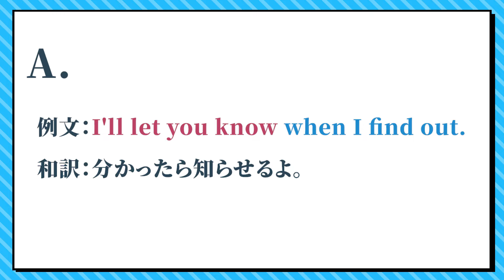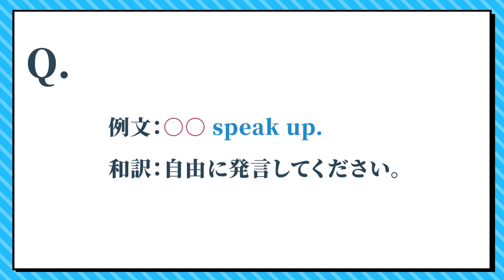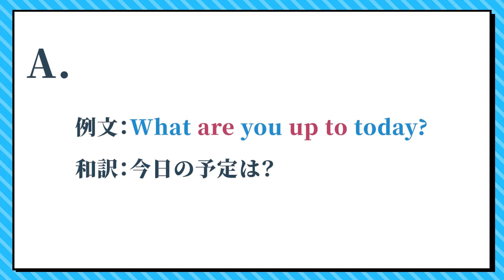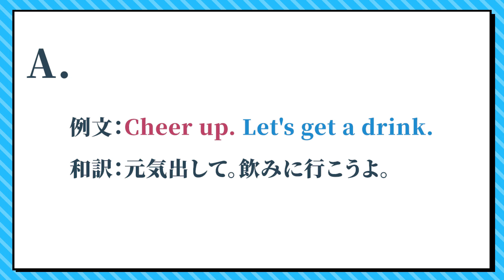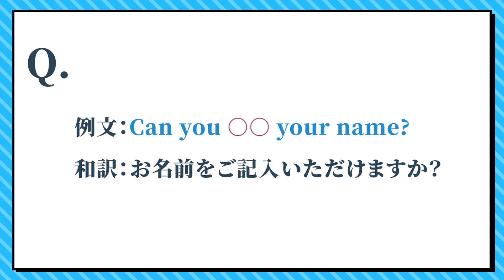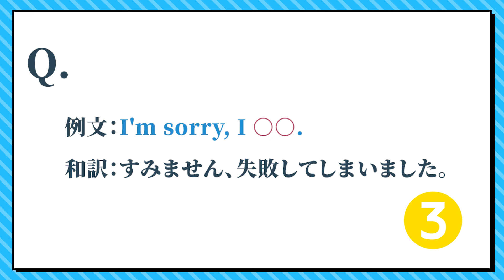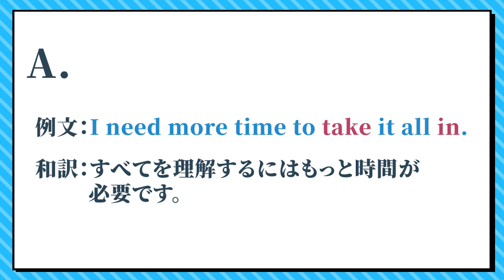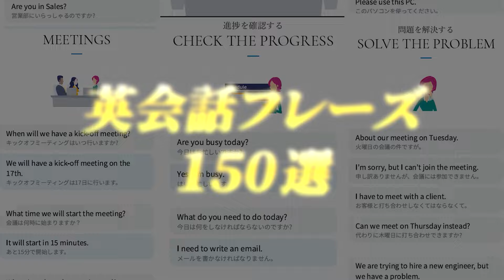【リピート練習】ネイティブがビジネスシーンで超使う便利な英語フレーズ110選【ビジネス英語】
ビジネス英語を攻略できる無料のコンテンツをLINEでお届けします！

今回は、皆様お待ちかねの英語フレーズリピート練習企画です！
今回はなんとネイティブがよく使う便利な英語フレーズを110フレーズも紹介いただきましたので、

また、より実践的な英語力を身に付けたい方には
ビジネス特化型のオンライン英会話“Bizmates”をオススメしています✨
オンラインサービスなので、いつでもどこでも気軽に受講することができます！
興味がある方は下記HPから詳細をご確認ください！

LINE友達登録して、簡単なアンケートに答えるだけで
①『仕事で使える基本動詞50選』
②『英会話でよく使う迷いやすい名詞62選』
③『仕事で使う基本形容詞40選』
④『基本前置詞の構文50選』
⑤『ビジネスシーン別英語フレーズ集：英語会議 編』
⑥『ビジネスシーン別英語フレーズ集：海外出張 編』
⑦『ビジネスシーン別英語フレーズ集：英語電話 編』
⑧『ビジネスシーン別英語フレーズ集：プレゼンテーション編』
⑨『現場でそのまま使える ビジネス英語フレーズ150選』
⑩『英文メールのフレーズ＆テンプレート集』
の600フレーズのオリジナルブック10冊が必ずもらえます！
仕事ですぐに使えるフレーズを厳選しておりますのでぜひ受け取ってお役立ってください！

について配信していく予定です！
LINE友達登録はこちら

🌟Timestamp
00:00 はじめに
01:21 リピート練習 スタート！
15:47 プレゼントのお知らせ